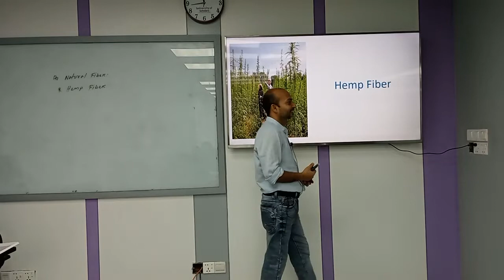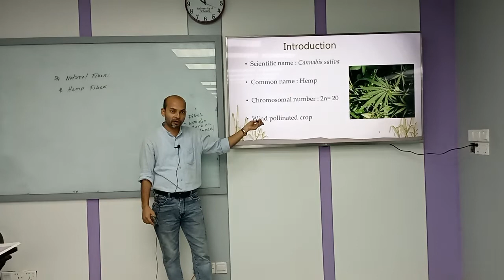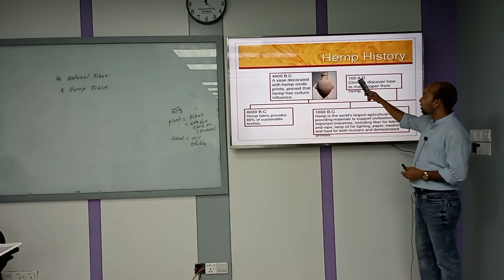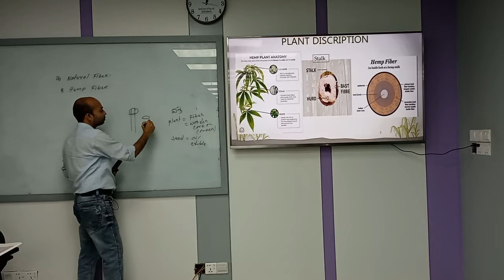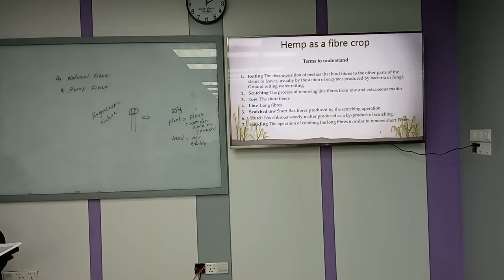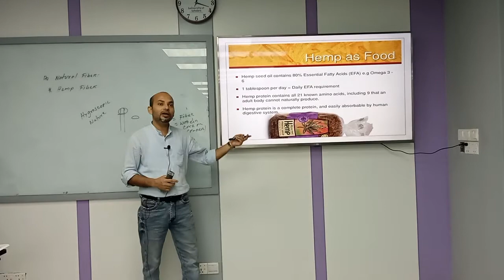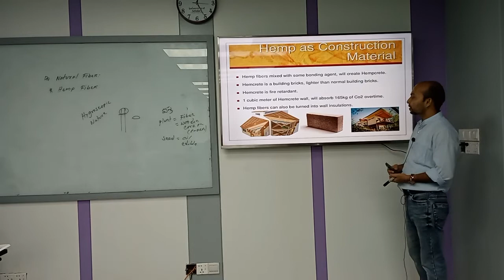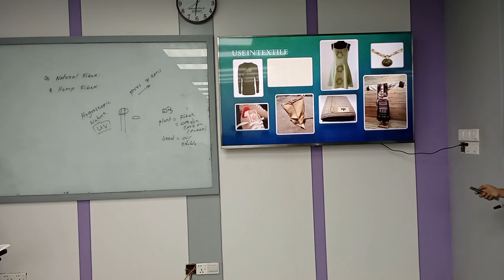Natural Fiber | Lecture-16 | Textile | MD Khayrul Islam | University of Scholars